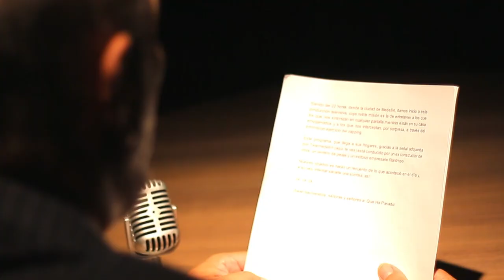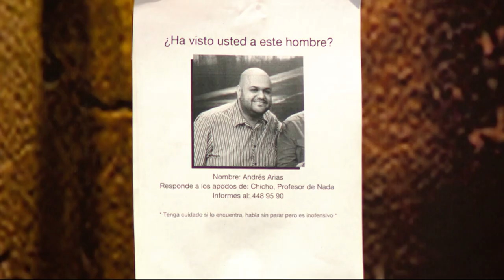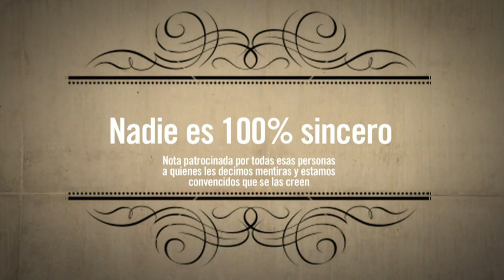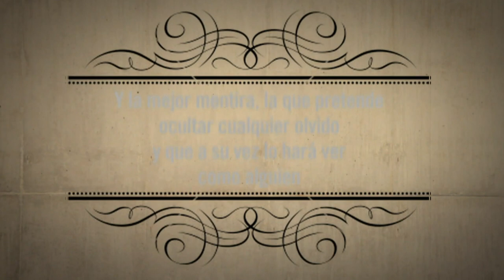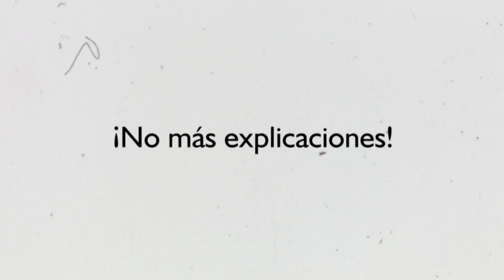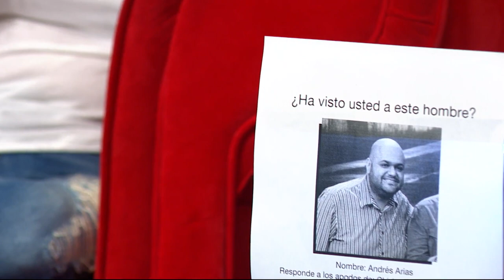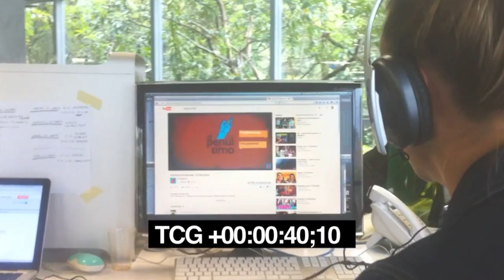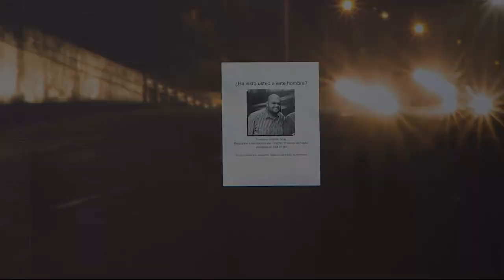Televidentes en Qué Ha Pasado [Programa completo] Telemedellín